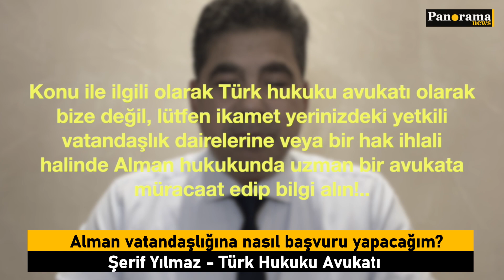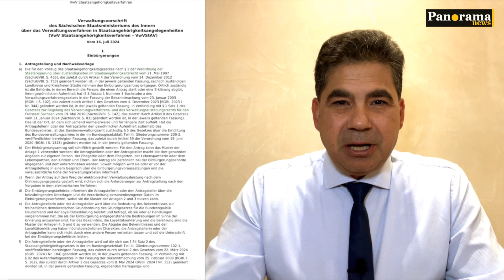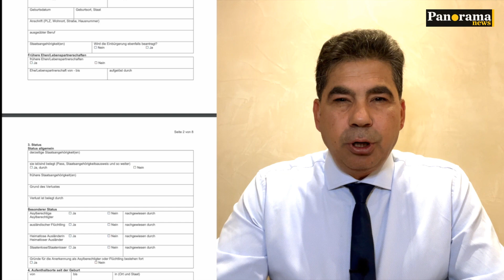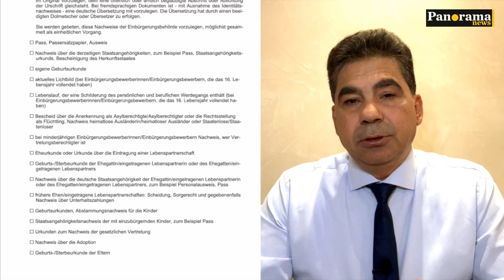Alman vatandaşlığına nasıl başvuru yapacağım?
Alman vatandaşlığına nasıl başvuru yapacağım? Avukat Şerif Yılmaz konuyla alakalı bilgi verdi.